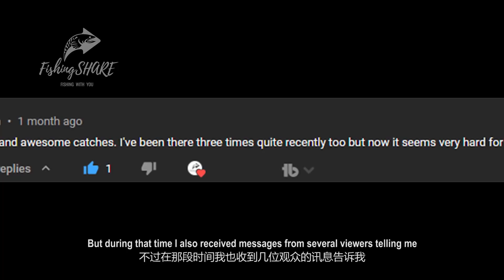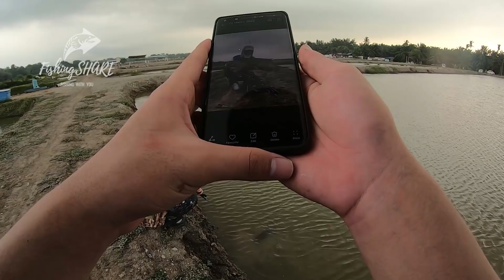【FishingShare】JUGRA CnR雪兰莪咸水路亚钓鱼场|钓到了超大的龙虎斑| Caught an OVERSIZED HYBRID GROUPER in a SALTWATER POND!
关于/About:

JUGRA CnR咸水路亚钓鱼场是一个我在许多年前常到这里练习路亚钓鱼的雪兰莪咸水路亚钓鱼场。JUGRA CnR咸水路亚钓鱼场也是一个常在我的频道出现的钓鱼场，因为JUGRA CnR咸水路亚钓鱼场是一个非常好钓、好练习和好消遣的地方。可是在近期收到了几位观众的讯息告诉我JUGRA CnR咸水路亚钓鱼场变得不太像以前那么好钓了。甚至是里面的龙虎斑也受到了影响。龙虎斑是在JUGRA CnR咸水路亚钓鱼场最受欢迎的鱼之一，因为它们的力气和体型都很大。而这次我也是会在JUGRA CnR咸水路亚钓鱼场钓这里的龙虎斑。那么JUGRA CnR咸水路亚钓鱼场是不是变得不像以前那样好钓了呢？我又是怎样钓到了这条超大条的龙虎斑呢？把影片看完就知道了。

JUGRA CnR SALTWATER LURE FISHING POND is a SELANGORSALTWATER LURE FISHING POND where I used to practice LURE FISHING many years ago. JUGRA CnR SALTWATER LURE FISHING POND is also a  fishing spot frequent feature on my channel because JUGRA CnR SALTWATER LURE FISHING POND is a very good place to fish, practice, and have fun. However, I recently received messages from several viewers telling me that the JUGRA CnR SALTWATER LURE FISHING POND is not as good as it used to be. Even the HYBRID GROUPERS inside were affected. HYBRID GROUPERS are one of the most popular fish at JUGRA CnR SALTWATER LURE FISHING POND due to their strength and size. And this time, I will also be fishing for the HYBRID GROUPERS here at the JUGRA CnR SALTWATER LURE FISHING POND. So is the JUGRA CnR SALTWATER LURE FISHING POND not as good as it used to be? How did I catch this OVERSIZED HYBRID GROUPER? Find out in this video.
我的钓鱼用具组/ My Fishing Setup:

第一组用具|First Setup:
钓竿|Fishing Rod: ZEN GT-Zero 1-6lb Airy “65”
纺车轮|Spinning Rell: PIONEER SIRIUS XE LIMITED EDITION:
鱼线|Main Line： Zen GT-Zero Air 6lb
前导线|Leader: RODFORD FC PHANTOM 25LB FLUOROCARBON LEADER

第二组/Second setup:
钓竿|Fishing Rod: RodFord Halfmoon 8-14lb Custom
水滴轮/baitcast reel： DAIWA ZILLION SV TW 7.1 2016
鱼线|Main Line：15lb Braided Line